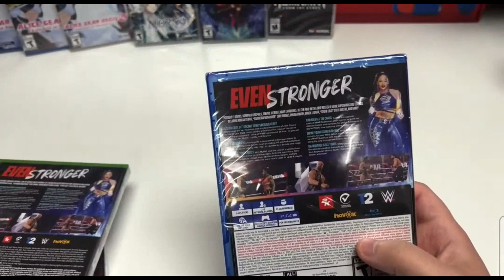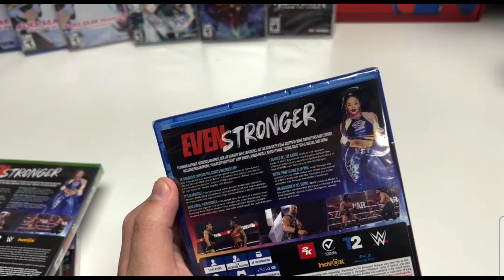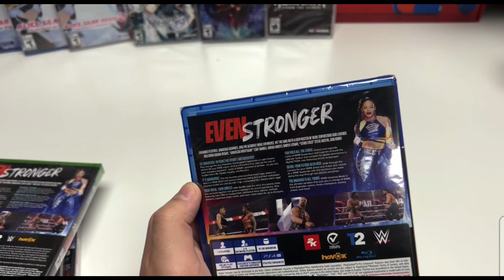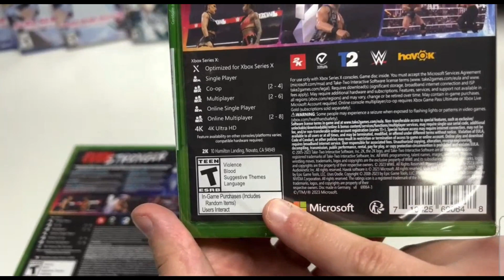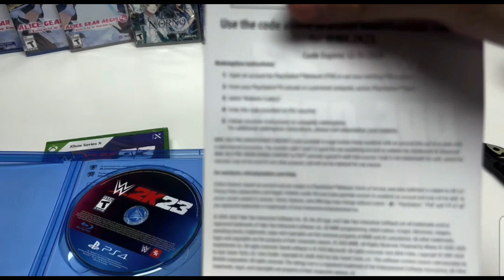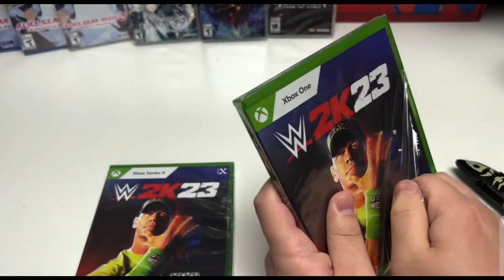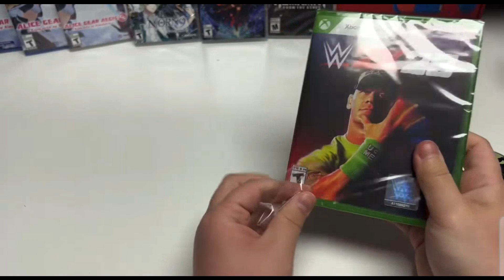W2k23 Official Trailer & Unboxing PS4/PS5/XBOXONE/XBOXSERIESX (GamesWorth)